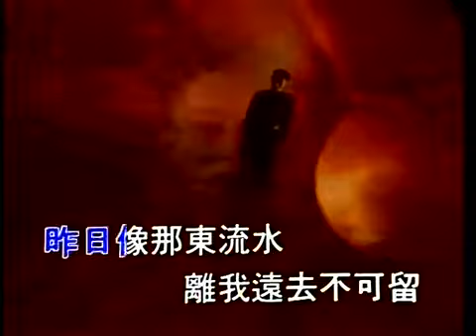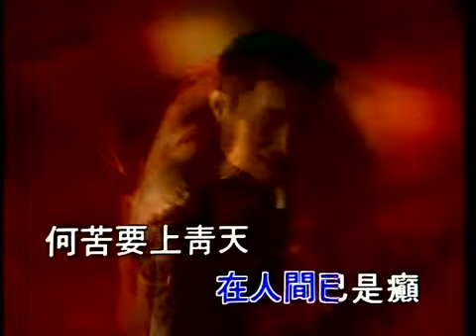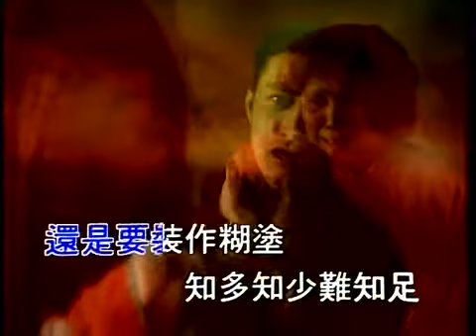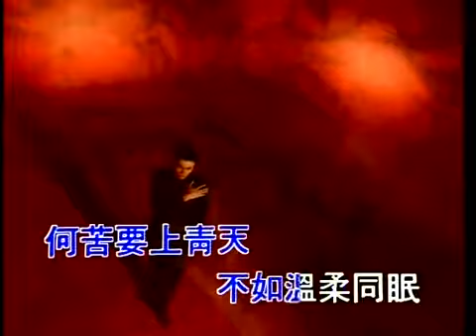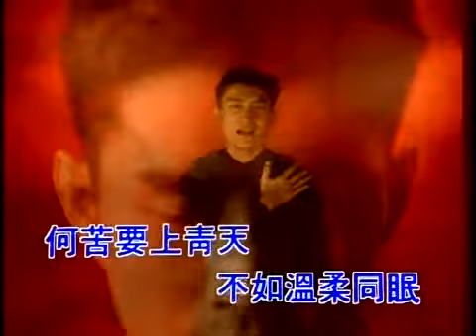黄安 新鸳鸯蝴蝶梦